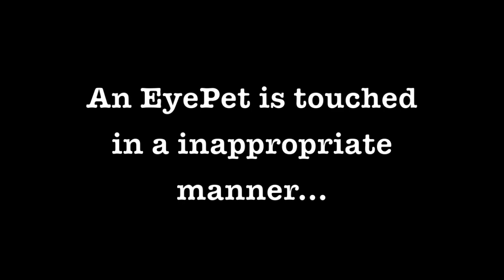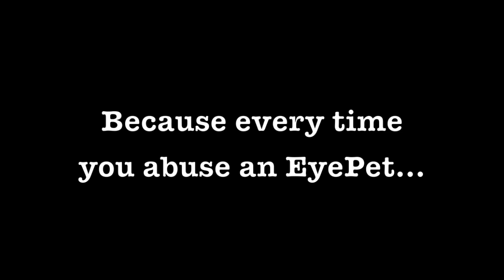EyePet - Stop EyePet Abuse!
A public service announcement from Artist Against Sony PlayStation 3 EyePet Abuse - please pledge your support for the unethical treatment of EyePets.  Only you can help, internets!  for more info!